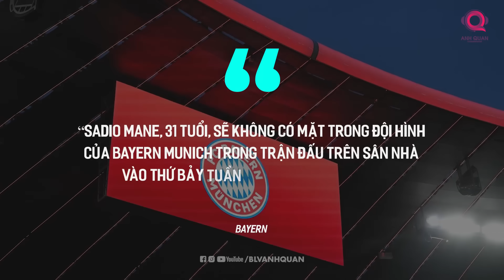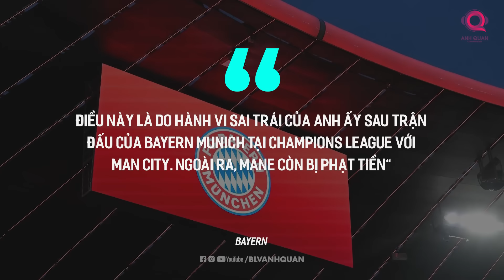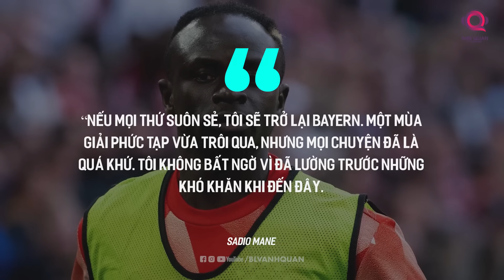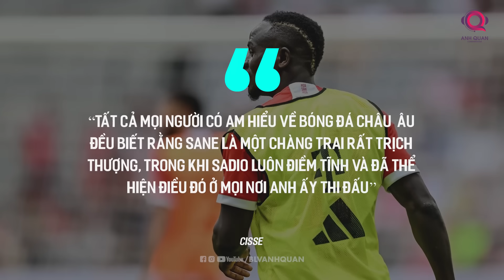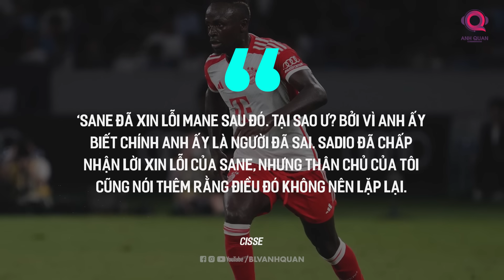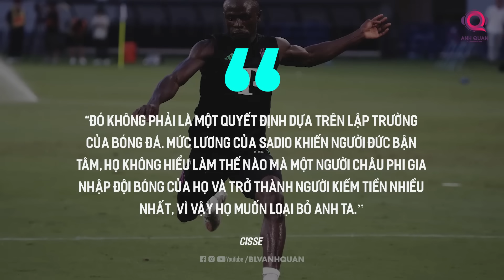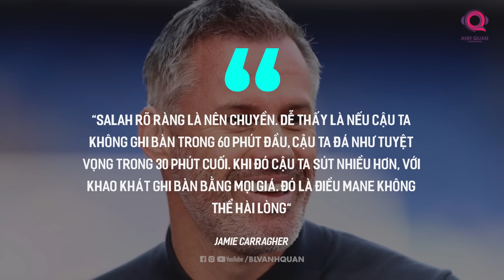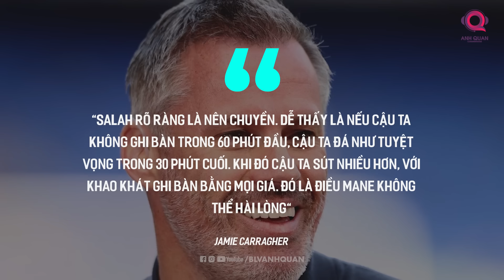VÌ SAO MANÉ VS SANÉ LẠI GHÉT NHAU ĐẾN THẾ ?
Nói cho cùng thì không chỉ là Mane, Sane hay Bayern mà khi đã để những mâu thuẫn nội bộ xảy ra thì tất cả những người có liên quan đều có lỗi trong đó. Thật không may cho Mane là anh đã chạm mặt với “con cưng” của cả hai đội bóng, hy vọng rằng tới đây Mane sẽ cẩn thận hơn ở Al Nassr.